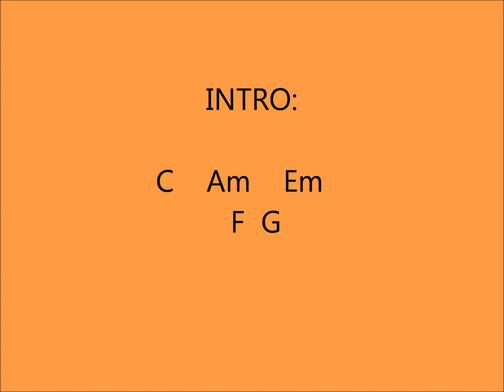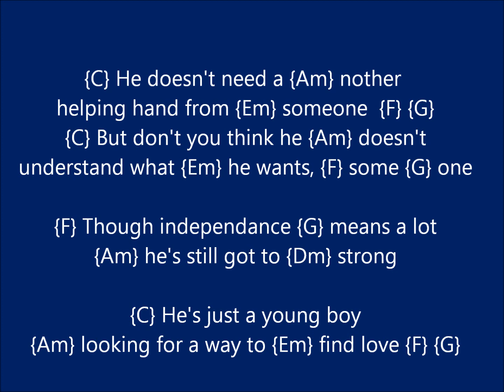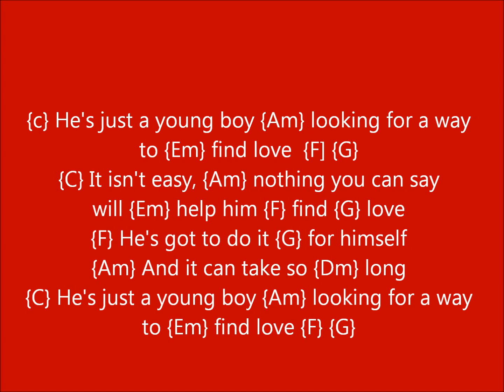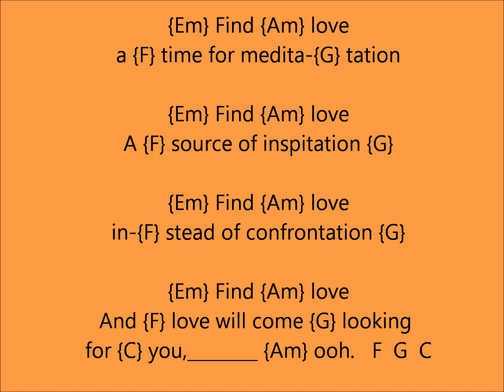"Young Boy." Paul McCartney (Am C Dm Em F G Gsus4)